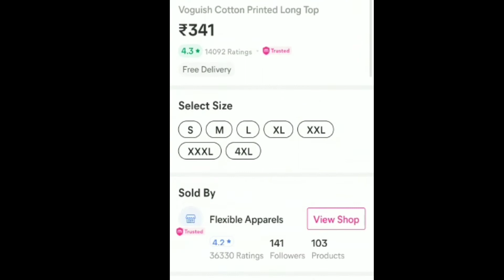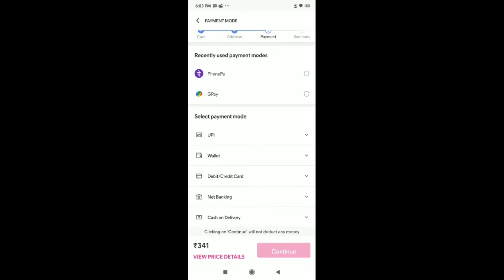Meesho haul/Sarees haul /👌quality /Fancy sarees in affordable price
Download Meesho Link

S-35664854
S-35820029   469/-